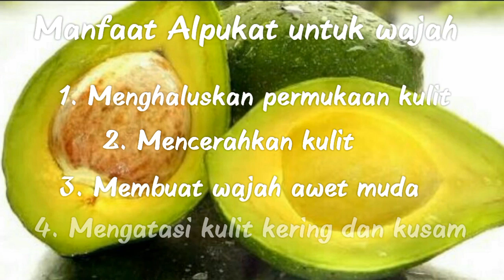Cara membuat masker untuk kulit kering dan jerawat + memutihkan kulit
Hai semuanya..^^
Balik lagi di FsDIY hari ini aku mau berbagi tips ke kalian mengenai rahasia kulit awet muda, mencerahkan kulit, dan membuat kulit halusdanmulus..

ask.fm : @FlorensiaSella